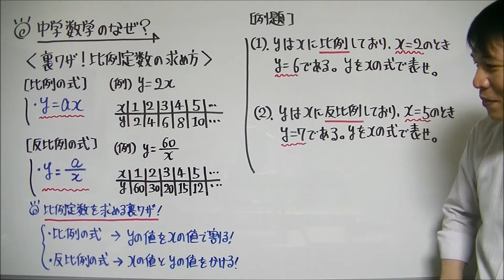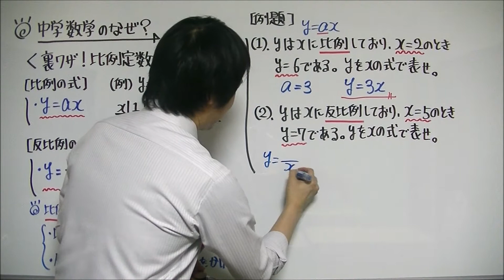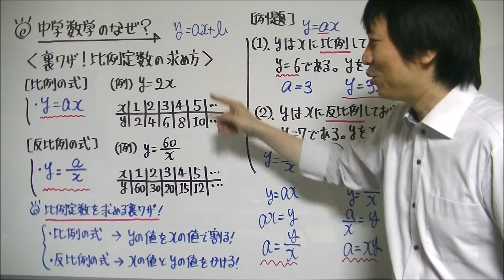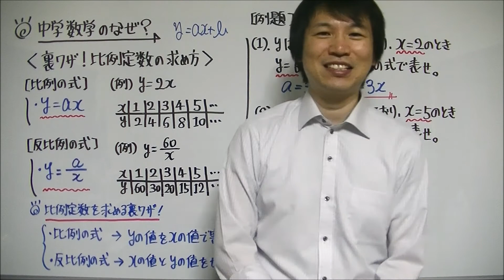【中学数学】「裏ワザ！比例定数の求め方」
『中学数学』の解説動画をまとめた再生リストをつくっているので、コチラからご覧下さい⇒

たけのこ塾サイトでも、中学生の勉強に役立つ情報を発信していますので、ぜひご覧下さい

‹おすすめの参考書・問題集 (数学) ›
数学が苦手な中学生でも、基本事項を1つ1つきちんと理解していくことができる問題集『中1数学をひとつひとつわかりやすく』のAmazonページはコチラ⇒

この動画では、中学数学で学習する「比例・反比例」についての解説動画をお送りいたします。
今回は『裏ワザ！比例定数の求め方』について、やさしく解説しました。

「比例の式」
  ・y＝ax
「反比例の式」
  ・y=a/x
でした。

比例の式・反比例の式の「比例定数(それぞれの式の"a"のこと)」を簡単に求める方法があります。
比例の式の比例定数は『yの値をxの値で割れば求める』ことができます。
(例) yがxに比例していて、x＝3のときy＝15であるときの比例定数は？
・15÷3＝5
よって、比例定数は5(※比例の式は"y＝5x")

一方、反比例の式の比例定数は『xの値とyの値をかければ求める』ことができます。
(例) yがxに反比例していて、x＝4のときy＝7であるときの比例定数は？
・4×7＝28
よって、比例定数は28 (※反比例の式は"y＝28/x")

これは、比例の式・反比例の式を等式変形することで確認することができます。
・比例の式"y=ax"をa(比例定数)について解くと、
 ax＝y
 a＝y/x
・反比例の式"y=a/x"をa(比例定数)について解くと、
 a/x＝y
 a＝xy

今後も中学数学の問題の解説動画をアップロードしていく予定です。よろしくお願いします。